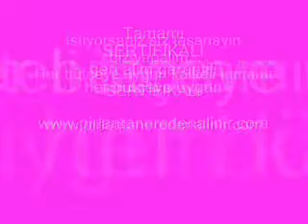Pırlanta Küpe 325